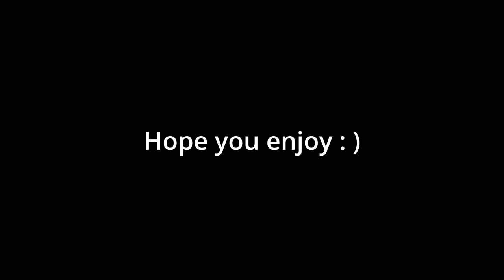Valkyrienskies & Clockwork mod is amazing!!!!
Modded Minecraft 1.18.2
Mods

Clockwork  (Download via the Clockwork-Nightlies Channel on Discord)
Valkyrienskies
Create
Framed Blocks
Shaders

Complementary Shaders Reimagined
Music

Nightmares Inn
By: RKVC

Sonic Pogo
By: Vans in Japan